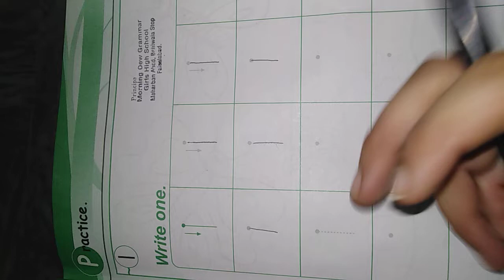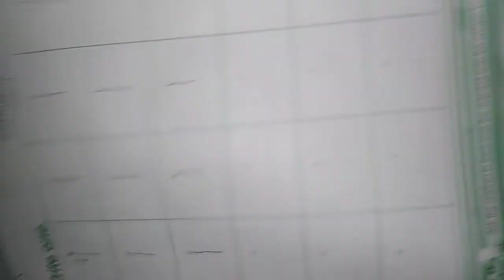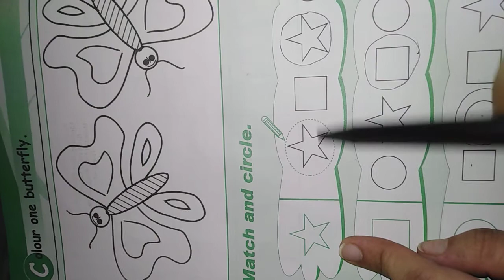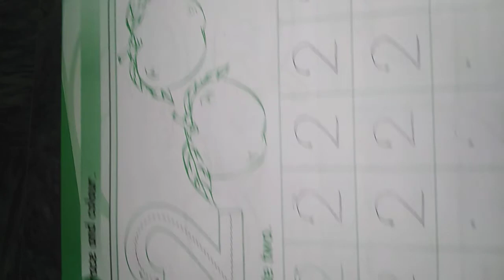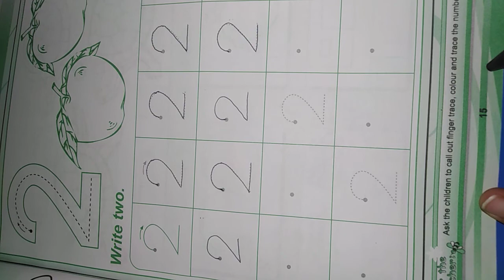Class Pre Nursery Math Workbook Lec# 1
This is the video of Class Pre Nursery Math Workbook Lec# 1.
Uploaded by Morning Dew Grammar High School FSD.